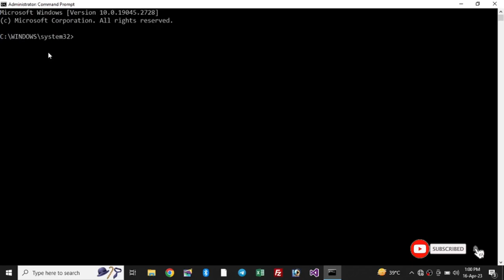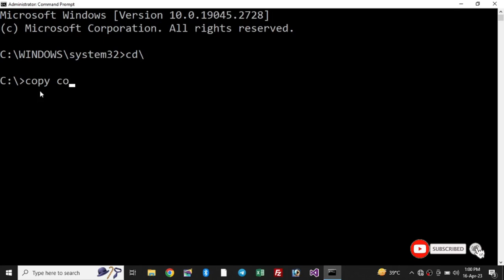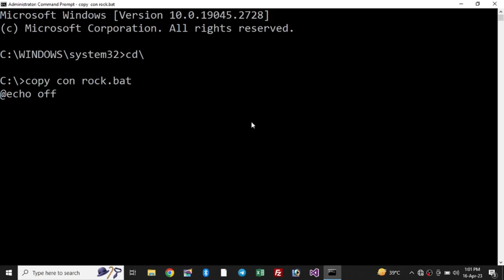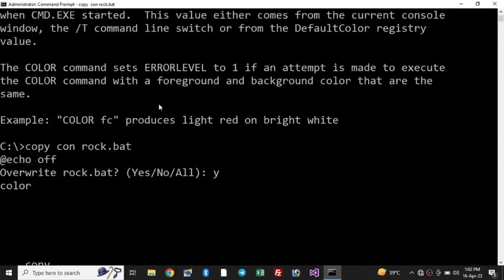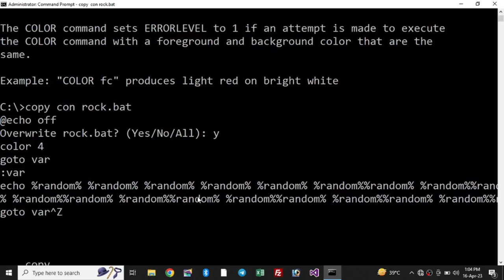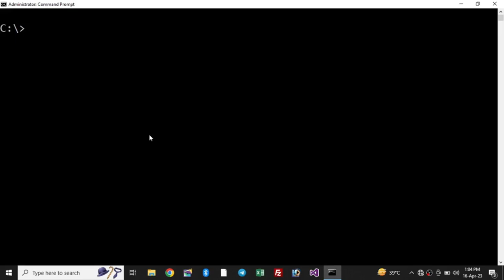Hacking Tricks | Hack Number System | How to Hack Computer | How to Hack Computer By IP Address